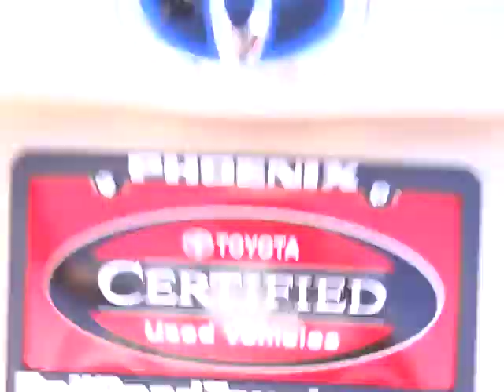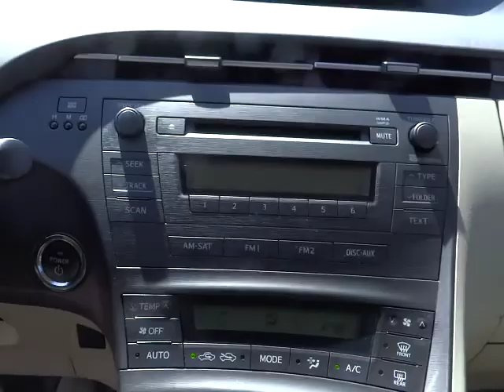2010 Toyota Prius - - Phoenix, Glendale, Peoria, Sun City, Surprise Phoenix AZ 00530127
2010 Toyota Prius  - Stock#: 00530127 - VIN#: JTDKN3DU6A0149538

1.8L 4-Cylinder DOHC 16V VVT-i, ABS brakes, Alloy wheels, Electronic Stability Control, Heated door mirrors, Low tire pressure warning, Remote keyless entry, and Traction control. This is your chance to be the second owner of this stunning 2010 Toyota Prius, kept in great condition by its original owner. Toyota Certified Pre-Owned means you not only get the reassurance of a 12mo/12,000 mile Comprehensive warranty, but also up to a 7yr/100,000-Mile Powertrain Limited Warranty, a 160-point inspection/reconditioning, 1yr Roadside Assistance, trip-interruption services, rental car benefits, and a complete CARFAX vehicle history report. Designated by Consumer Guide as a Midsize Car Best Buy in 2010. This is the perfect car for somebody who really needs something reliable.  This Prius won't let you down.